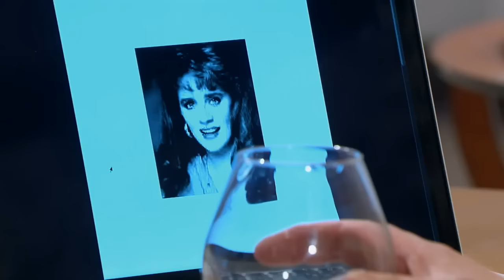la gata capitulo 38